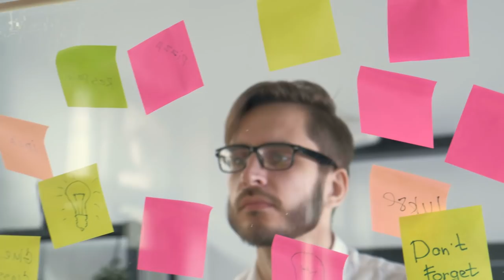The Only Way To Get Closure From The Narcissist